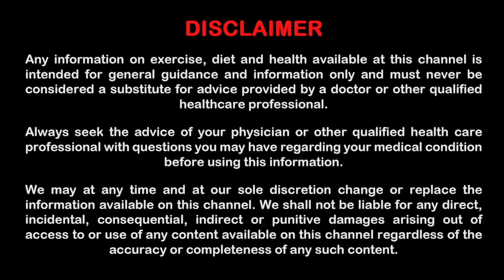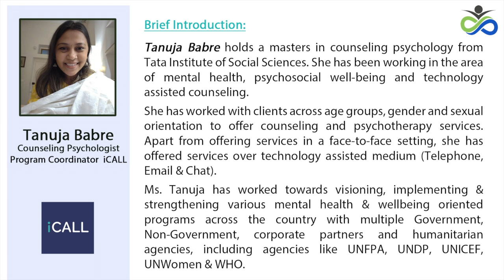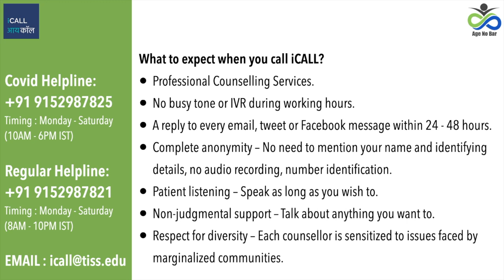Dealing With Covid Crisis | Mental Health in Covid | Free Mental Health Helpline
While fighting with the pandemic Covid19 for the last year and a half, we are also fighting with the effects other than the virus itself. In this video, Tanuja Bapre from iCALL discusses the effects on mental health in Covid. Financial crisis due to job loss in covid, unexpected hurdles in the education system, increased conflicts due to work from home, increased domestic violence and increasing negativity from media are few topics we discussed during this interview.
iCALL is a project by the Tata Institute of Social Sciences Mumbai to offer free counseling via call or email.
I hope this video really helps viewers in dealing with Covid crisis and ways to get help.

 Free Mental Health Helpline - 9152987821
Available from Monday to Saturday: 10:00 am to 8:00 pm
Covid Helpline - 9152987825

I would like to thank UNICEF India for this initiative to raise awareness.

0:00 Introduction
1:57 Job loss
5:50 Education
10:45 Work from home
14:08 Domestic violence
16:25 Media in pandemic
18:50 Free helpline iCALL